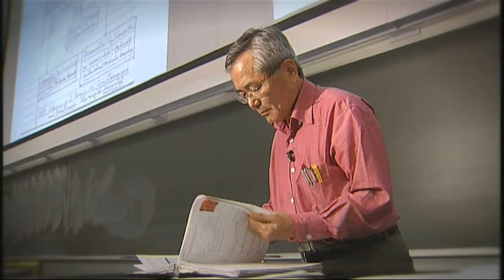Comcast Newsmakers: Dr. Ei-ichi Negishi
Dr. Ei-ichi Negishi, H. C. Brown Distinguished Professor of  Chemistry at Purdue University sat down with Kevin Rader, inside the Purdue Memorial Union, to discuss his recent Nobel Prize award for his work in the field of Chemistry.